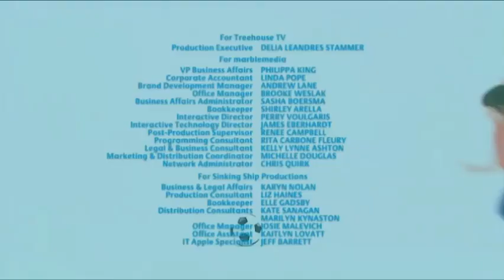This Is Emily Yeung Learning About Snakes